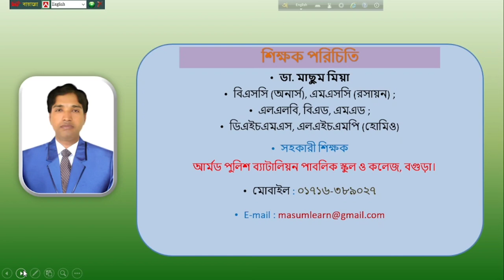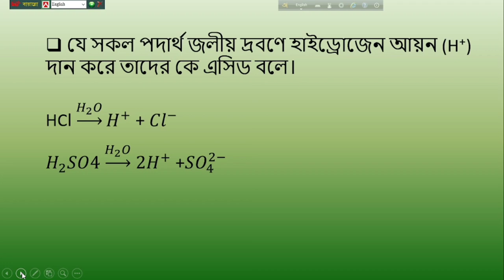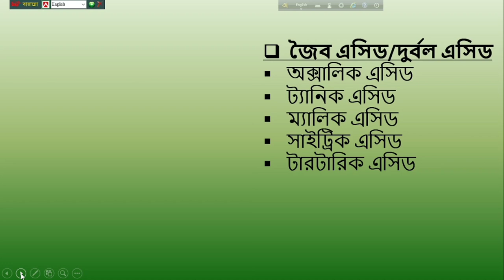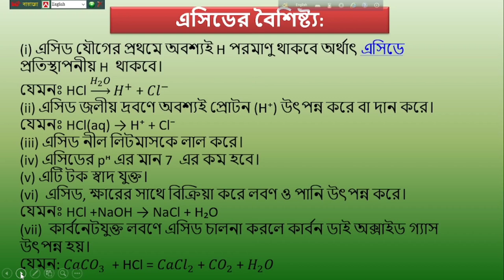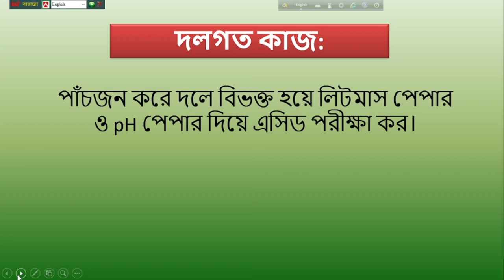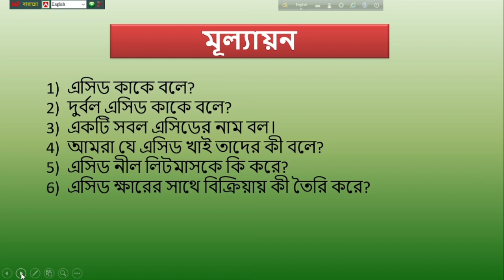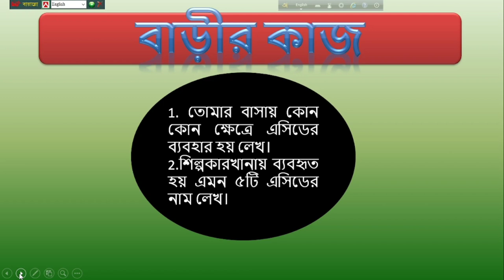মোঃ মাছুম মিয়া, সহকারী শিক্ষক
এসিড ও এর ধর্ম